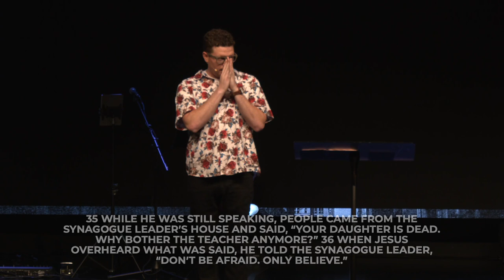Radical Faith | Corey Reese | Jesus Stories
From parables to miracles, we'll dive deep into the teachings of our Savior and discover new insights that will help us grow in our faith, and equip us to take His word to the streets.